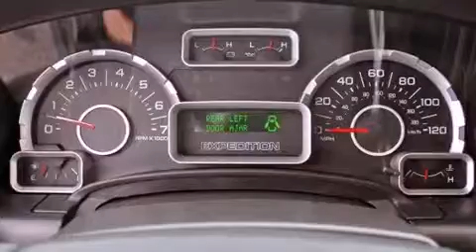2009 Ford Expedition West Palm Beach FL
Year : 2009
 Make : Ford
 Model : Expedition
 Engine : FFV V8 5.4L/330
 Trans . : Automatic
 Exterior : Black
 Miles : 41,930
 Interior : Charcoal Black
 Stock : 44952A

 2009 Ford Expedition Lake Worth FL